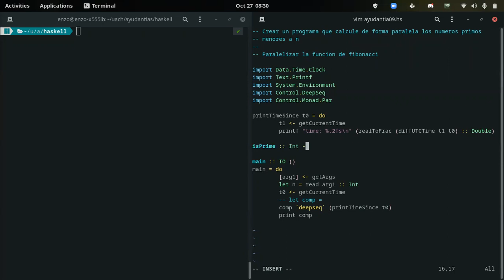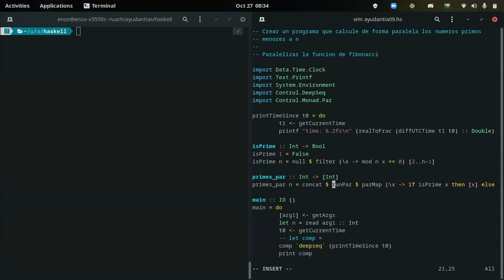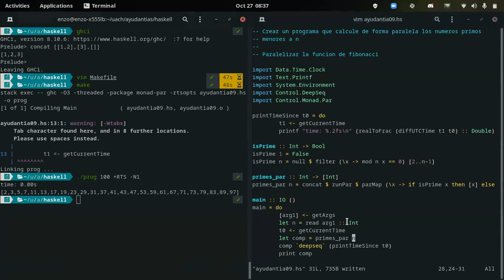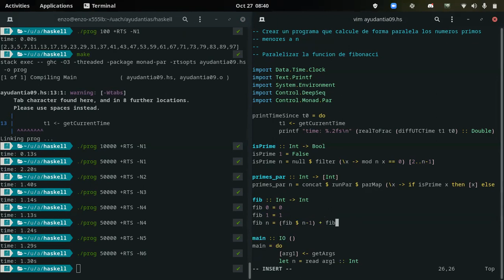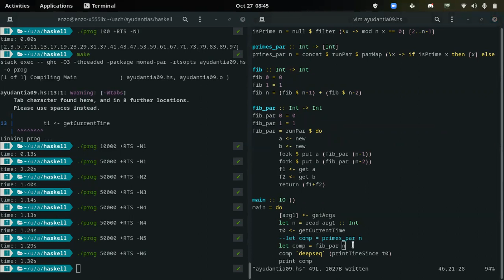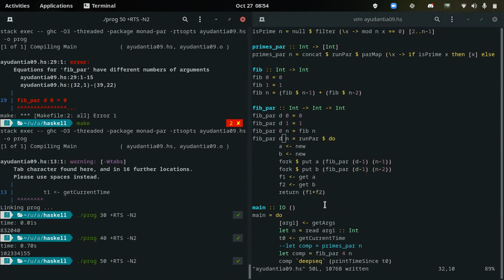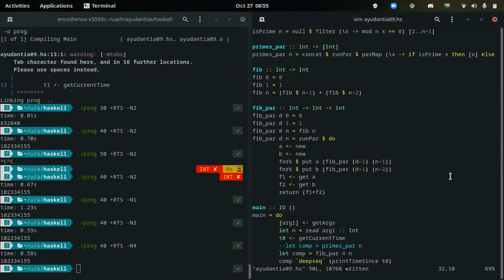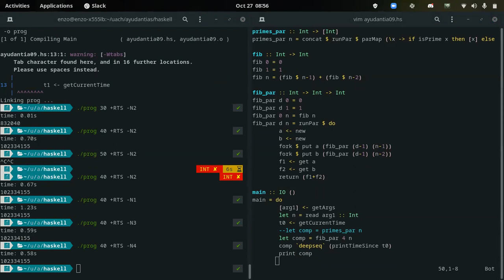[INFO188-2021] Ayudantia 09